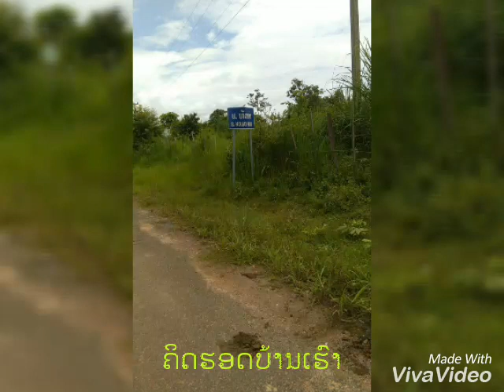ຄິດຮອດບ້ານເຮົາ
ຂໍອະນຸຍາດນຳເຈົ້າຂອງບົດເພັງ ຄິດຮອດບ້ານເຮົາ